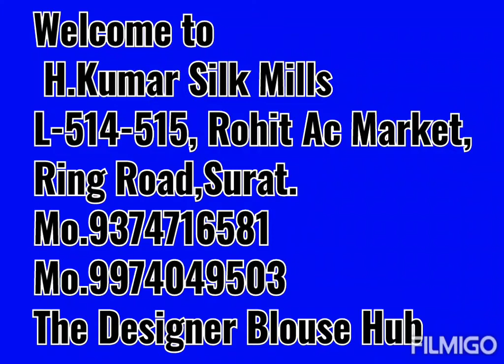Designer Real Mirror Work Blouses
Mfg & Marketing By:
H.Kumar Silk Mills
L-514-515, Rohit Ac Market,

Mo.9374716581
Mo.9974049503
Only Wholesale
Business Hours
10 am to 8 pm

About Us:
H.Kumar Silk Mills is renowned Blouse Manufacturer in Surat.We are manufacturing Designer Readymade Blouses, Stretchable Blouses, Unstitched Blouse pcs, Lining Fabric, Petticoats, Banarasi Lehenga,etc. selling in Wholesale Worldwide. Different Price Ranges Low to High available starting from 80₹ to 1000₹. Our research team is working 24*365 for providing Latest Designs & Fabrics at affordable prices.Wholesalers, Retailers Household Business Men/Women, New Start up entrepreneurs can join us for earning lucrative profits by selling our products.

Icon

H.Kumar Silk Mills,
Surat